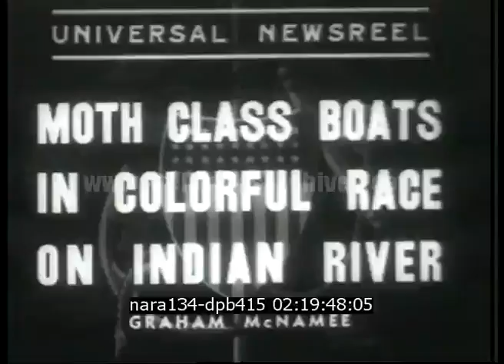Régate sur l'Indian river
Description : BOTH CLASS BOATS IN COLORFUL RACE ON INDIAN RIVER REGATE DE NOMBREUX PETITS VOILIERS/REGATES/

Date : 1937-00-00